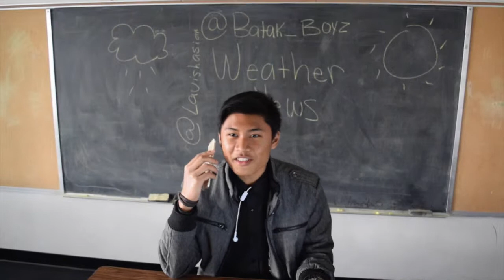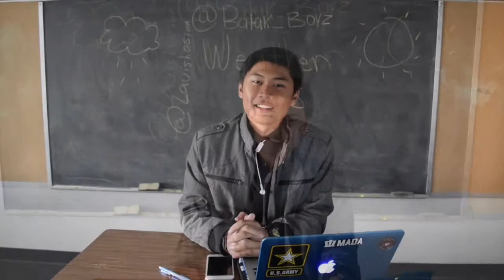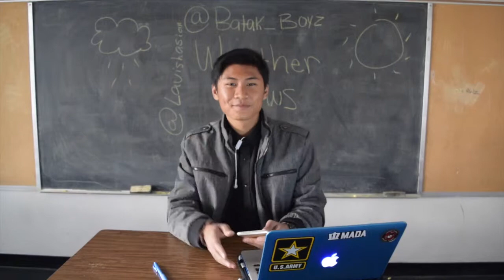spanish weather p1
This video is about weather forecast